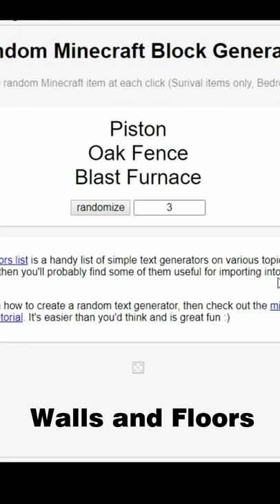Blast Furnace House || Random Block Build Challenge 003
Random block build:
    Walls and Floors:
        Blast Furnace
        Piston
        Oak Fence
    Roof:
        Light Blue Glazed Terracotta
        Andesite Walls